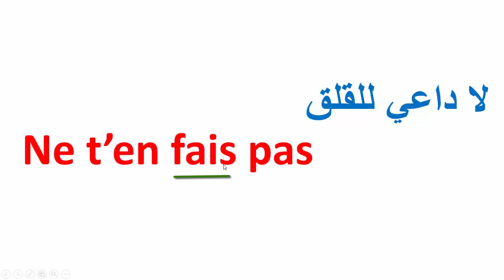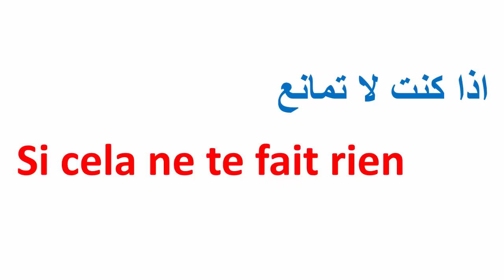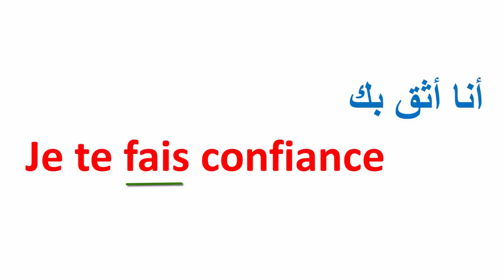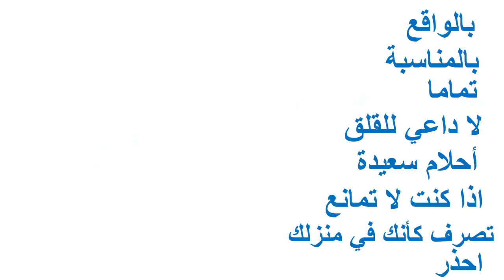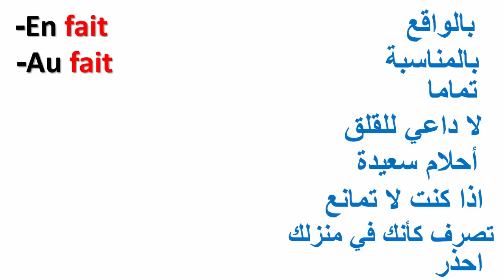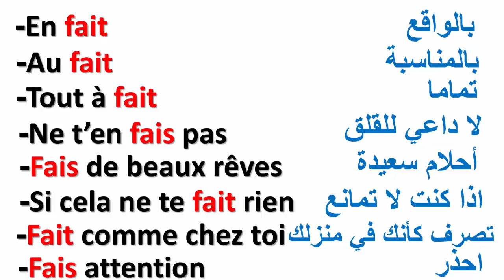تعلم الفرنسية--عبارات لتتعلم الفرنسية بسرعة--Des Expressions avec le verbe FAIRE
تعلم الفرنسية-- الفواكه الجافة و المجففة بالفرنسية--Les Fruits Secs